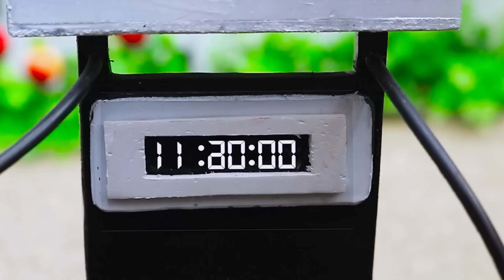Diy tractor making mini Concrete bridge #3 | water pump | @KeepVilla | DCT FARM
mini tractor
science project
santroyce
school science project water pump
diy tractor
tanker
petrol pump
keepvilla
keepvilla tractor
keepvilla tractor video
keepvilla diy
mini creative
minicreative tractor
diy tractor